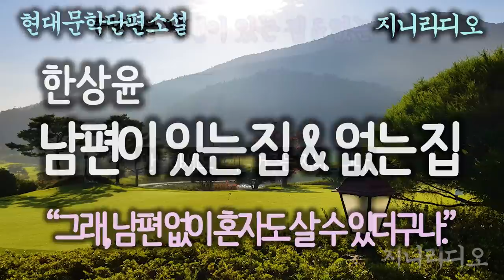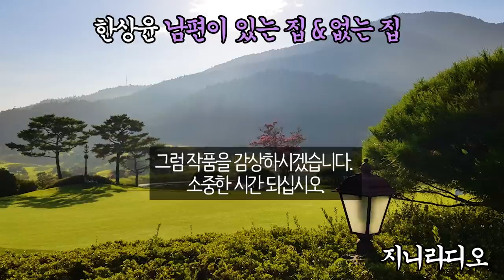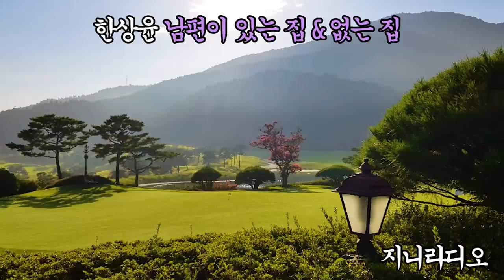현대문학단편/ 한상윤 '남편이 있는 집 & 없는 집/ 남편의 사업 실패가 아내에게 살이 꼈기 때문이라고 시댁에서 쫓겨난 억척 여인 이야기/ 책읽어주는여자/ 지니라디오/ 오디오북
*작품명; 남편이 있는 집 & 없는 집
*지은이; 한상윤
*출판사; 도화
*본 영상은 저자의 허락을 받아 제작하였습니다.

  오늘은 한상윤 작가의 단편소설 ‘남편이 있는 집 & 없는 집’을 소개해 드리겠습니다.
  한상윤 작가는 경기 이천 출신이며, ‘월간문학’에 ‘어머니의 불빛’이 당선되어 등단했습니다. 소설집에 ‘고리’, ‘메마른 숲’, ‘침묵지키기 그 아름다운 슬픔’이 있고, 장편소설에 ‘소설 김대건’, ‘거친밥 먹고 베옷입기’ 등이 있으며 대한민국문학상 신인상, 한국소설문학상, 손소희 문학상‘ 등을 수상했습니다.
  오늘 낭독해 드리는 ‘남편이 있는 집 & 없는 집’은 남편이 존재하는 집과 존재하지 않은 집의 겹구조를 통해 우리 인생의 진면목을 보여주는데요, 작가는 자신의 운명은 자신의 것임을 암시하며가혹한 현실에서도 자기 몫의 절망과 고뇌를 끝까지 감수하는 것이 삶이라는 메시지를 던져줍니다.